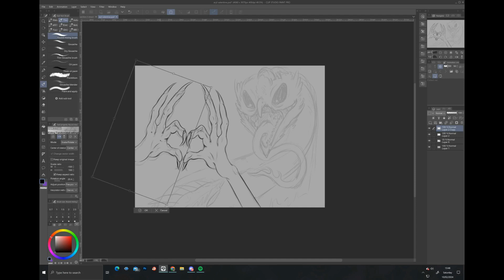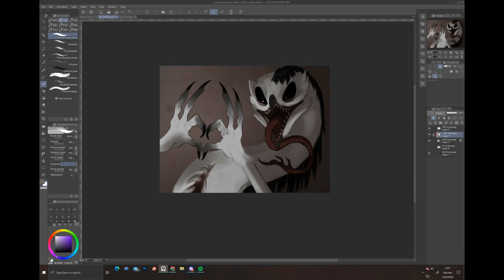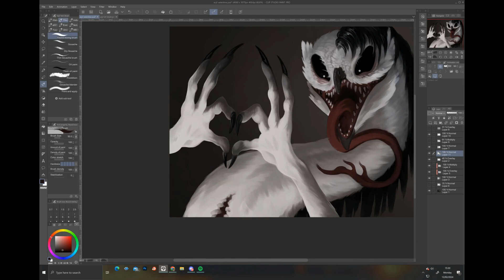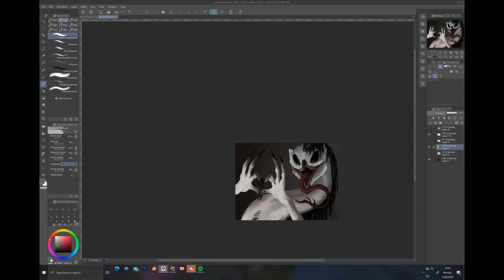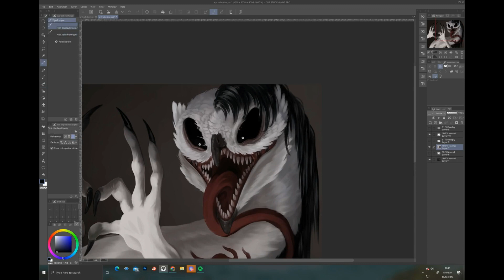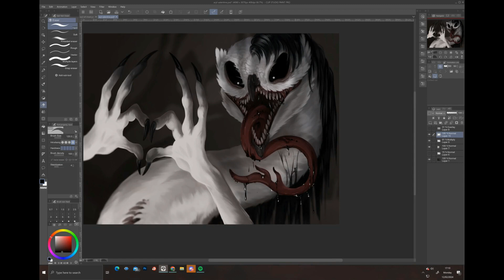Will you be Aryl's valentine? SPEEDPAINT - clip studio paint